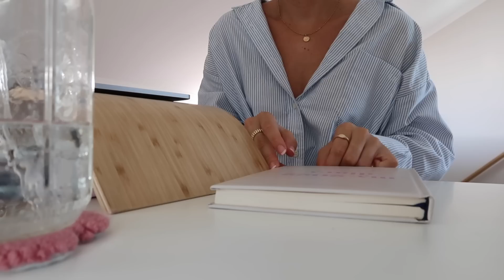my 5:30am morning routine | small business & WFH productivity tips 👼🏼💞☕️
my current morning routine while running a small business 💞 ft. some morning habits & rituals that set me up for a productive day! hope you all are well ✨ lots of love always xx